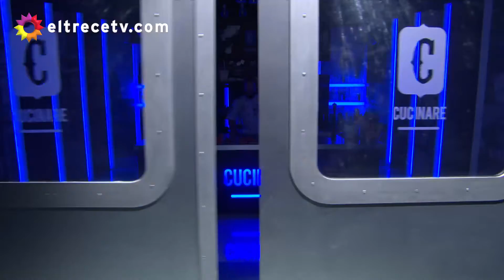Cucinare TV - "Ñoquis de remolacha"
Programa emitido el martes 21 de agosto de 2018 en eltrece.

"Ñoquis de remolacha"

INGREDIENTES:
--PARA LA MASA
½ k de papas.
2 remolachas.
Un huevo.
150/180 g de harina 0000.
--PARA LA SALSA
Una cda de manteca.
Una cebolla de verdeo.
Una cda de harina.
200 g de crema de leche.
--PARA LAS GARRAPIÑADAS
Una taza de maní.
½ taza de azúcar.
¼ taza de agua.
Una cda de esencia de vainilla.
Queso parmesano para servir.

PROCEDIMIENTO:
Cocinar con piel las papas y remolachas en un horno a 180° hasta que estén tiernas.
Hacer un puré.
Hacer una corona con la harina 0000 y colocar el resto de los ingredientes de la masa en el centro.
Integrar sin amasar.
Hacer cilindros y cortar los ñoquis.
Hervir en abundante agua con sal.
--PARA LA SALSA
Saltear la cebolla de verdeo en manteca.
Agregar harina, crema y salpimentar.
--PARA LA GARRAPIÑADA
Colocar todos los ingredientes en una sartén.
Cocinar hasta evaporar el agua.
Sacar del fuego y cristalizar el azúcar.
Llevar a fuego hasta punto caramelo.